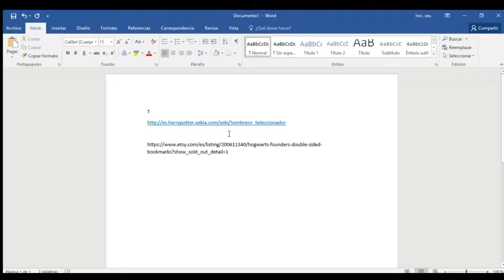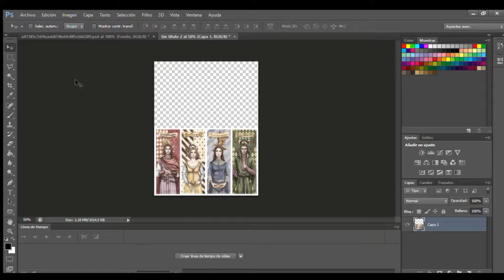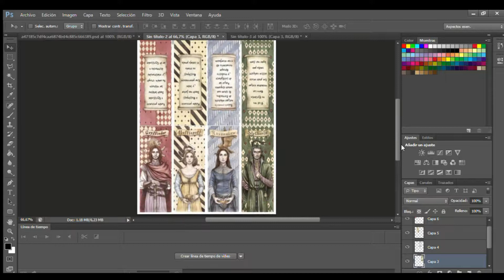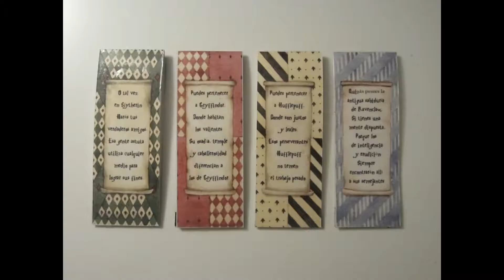DIY - Marcapaginas de los fundadores de Hogwarts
Como hacer marcapaginas con imán de los fundadores de Hogwarts.

Agradecimientos:
A mi amiga Isa por darme la idea.
A la autora de las imágenes por compartir.

Enlaces:
Tienda de la autora en ETSY